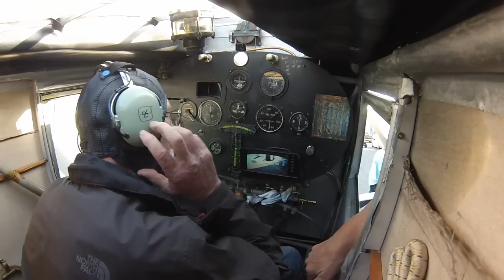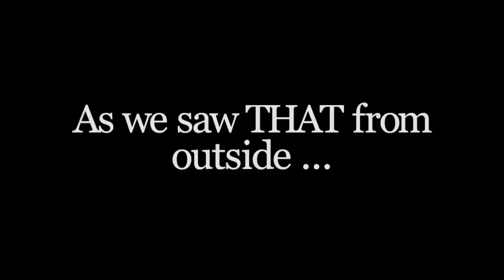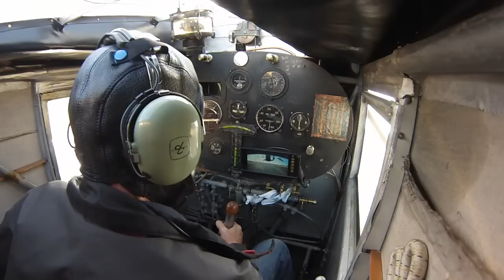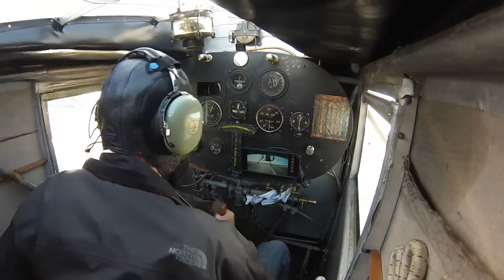4 Aug 2021 Flight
This video captures some of what was happening outside the aircraft ... as well as a bit of what was happening inside the aircraft as we worked to convince her to get started for her flight that day!
As usual ... once Ron volunteered to get out to prop the plane, she jumped right to life!
This flight is the first flight we've made since reaching the full 33.5 hours the FAA determined we needed to fly during the Phase 1 Flight testing period.
Since that is the same amount of time it took Charles Lindbergh to fly from New York to Paris in May 1927 ... we like to tell folks who ask how much time we have on the airplane now ...  "We've made it to Paris!"